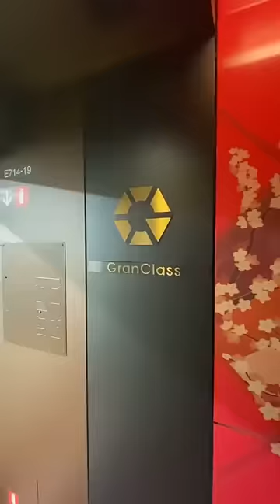First class seat on Japanese Bullet Train review!